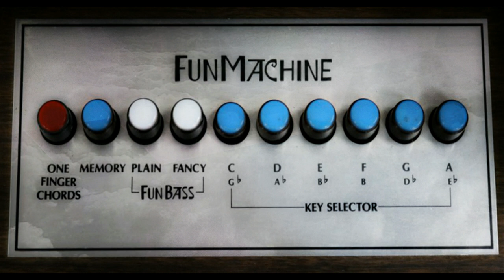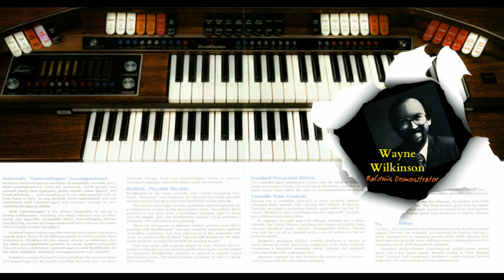The Baldwin FanFare Theatre Deluxe - Wayne Wilkinson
A short demonstration of the wonderful sounds that can be produced on the vintage Baldwin organ model Fanfare Deluxe.